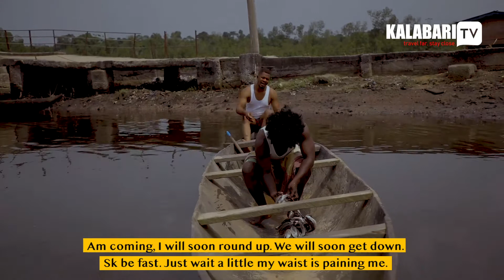ROSE KIO KIO REVEALS DNA - Comedy Skit | Kalabari TV